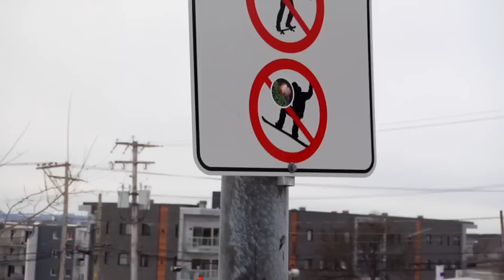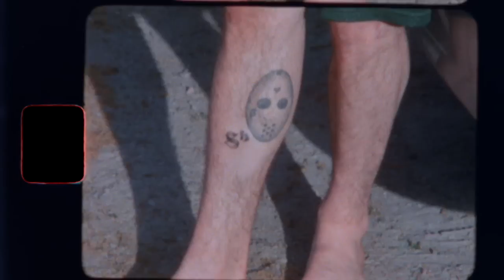SPOTHEADS S12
THANK YOU SNOWBOARDING AND THANK YOU FOR THE SUPPORT!

FEATURING: Austin Esposito, Nath Vachon, Polly, Tilo, Dave Brown, Jake Fournier, Maggie Leon, Storm Rowe, George McKeever-Parkes, and Joey Leon

EDITED BY: Joey Leon and IV Stuart
FILMED BY: Joey Leon, IV Stuart, Tilo, George McKeever-Parkes
ANIMATIONS AND TITLES: IV Stuart